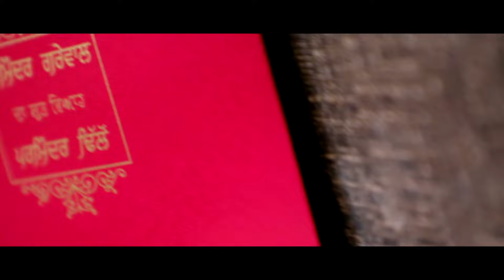Parminder Weds Parminderji Wedding Highlight....